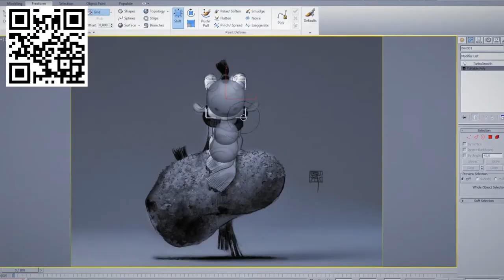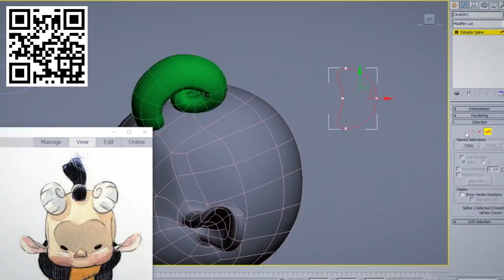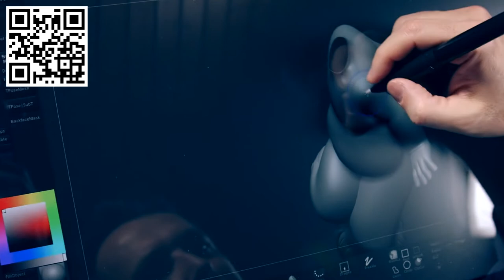Modelado profesional de personajes cartoon 3D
Juan Solís –modelador de personajes que ha trabajado para Disney Animation, Dreamworks, Ilion Animation Studios y Blur Studios en proyectos como Frozen, ThrollHunters, Spiderman o Tadeo Jones– ha creado infinidad de personajes 3D estilo cartoon a lo largo de sus más de 20 años de carrera.

El proceso de modelado de personajes 3D en una producción profesional es diferente a cuando se hace para un proyecto personal y en este curso, Juan Solís te enseñará a crear los modelos de acuerdo a las premisas del departamento de arte y a prepararlos para que puedan formar parte de una gran producción de animación.

Comenzarás conociendo el trabajo de Juan Solís y te hablará de sus influencias y de los trabajos y artistas que más le inspiran.

Después, descubriréis juntos el briefing y harás una búsqueda de referencias que te ayudarán a definir el look and feel de tu proyecto y a realizar el primer boceto de tu personaje.

A continuación, comenzarás con el modelado. Primero, harás un encaje utilizando las formas básicas de tu personaje, lo que te ayudará a comprender si las proporciones que has planteado son las correctas. Después, pasarás a la fase de modelado y esculpido y para finalizar, harás el posado de tu personaje.

Una vez que hayas finalizado esta primera fase, prepararás una presentación para el cliente que incluirá una imagen estática con varias vistas del personaje y un turn around.

Después te meterás de lleno en la parte técnica, corrigiendo la topología del personaje y las uvs para que después se pueda pintar encima.

Para finalizar, Juan Solís te dará algunos trucos para desarrollar tu trabajo como modelador de personajes cartoon 3D de manera profesional.

Modelarás un personaje 3D a partir de un concept, incluyendo la pose final, y lo prepararás para ser utilizado en una producción animada.

Diseñadores y creadores de personajes, con conocimientos previos de modelado, que quieran aprender a dominar el flujo profesional de creación de personajes 3D para cualquier tipo de producción.
Requisitos

Necesitarás un ordenador con un software de modelado 3D (como 3D Studio Max, Maya o Blender) y el programa ZBrush. También es recomendable tener también una tableta gráfica. Deberás tener conocimientos básicos del manejo de estos programas.